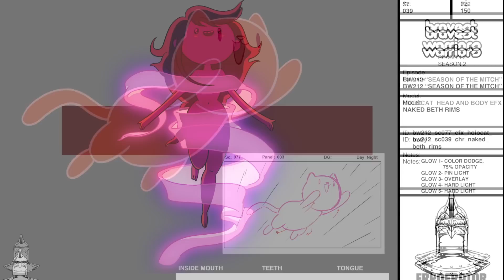Sassy Moments: Season 2 Finale - Behind the Scenes of Bravest Warriors on CartoonHangover2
Go behind the scenes on the making of CartoonHangover's, Bravest Warriors "Season 2 Finale" which includes BOTH parts!

Behind The Scenes clips edited by Nicholas Fung
Behind The Scenes clips filmed by John Lynch

Created by: Pendleton Ward
Written by: Breehn Burns and Jason Johnson
Story Editor: Mike Rubiner
Directed by: Breehn Burns

Creative Consultant Jason Johnson
Creative Director: James Burks
Storyboard by: Tyson Hesse
Timing Supervisor: Larry Huber
Sheet Timing: Woody Yocum
Character Designers: Phil Rynda, Bob Flynn
Prop/EFX Design: Jojo Baptista, Greg Sesma, Joe McGrory, Nick Kunin
Prop/EFX Clean Up: Jojo Baptista, Greg Sesma
Background Design: Derek Hunter, Joe McGrory, Jojo Baptista, Steven Sugar
Background Painter: Mira Lark Crowell, Sandra Calleros
Color Stylist: Mira Lark Crowell, Anna Luther
Storyboard Revisions: Tyson Hesse

Developed By: Breehn Burns, Will McRobb, Chris Viscardi
Executive Producers: Fred Seibert, Breehn Burns
Producer: Kevin Kolde, Eric Homan
Production Manager: Sylvia Edwards
Production Coordinator: Stephen Worth, Dana Jo Granger
Casting Director: Meredith Layne, CSA
Editor: Andy Tauke
Animatic Editor: Dave Woody

Cast
Beth: Liliana Mumy
Danny: John Omohundro
Wallow: Ian Jones-Quartey
Ralph Waldo Pickle Chips: Bill Mumy
Hamster Mitch: Gedde Watanabe
Hamster Bryce: Breehn Burns
Hamster Wesley: Breehn Burns
Aeon Worm: Tony Todd
Paralyzed Horse: Victor Caroli

Voice Director: Breehn Burns
Dialogue Recording: Salami Studios
Dialogue Mixer: Mark Mercado, Jonathan Abelardo
Post Production: Salami Studios
Re-Recording Mixer: Thomas J. Maydeck C.A.S.
Sound Designer: Robert McIntyre
Sound Effects Editor: Jessey Drake
Bravest Warriors Theme Song By: Peter Berkman, Jon Baken
Score By: Drew Neumann

Bravest Warriors follows four teenaged heroes-for-hire as they warp through the universe to save adorable aliens and their worlds using the power of their emotions. Created by Pendleton Ward, the mind behind Cartoon Network's Adventure Time.